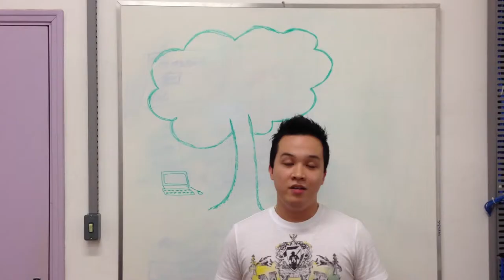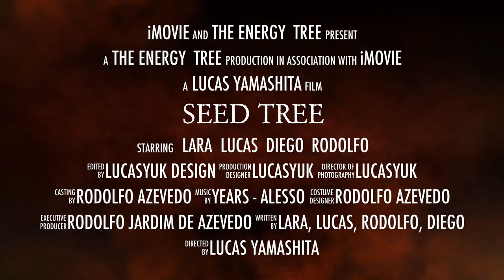SEE TREE - UK GLOBAL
Unicamp - State University of Campinas - BR
KMi - Knowledge Media Institute - UK